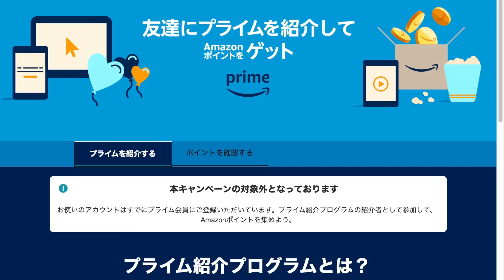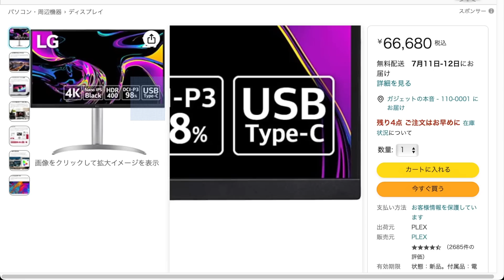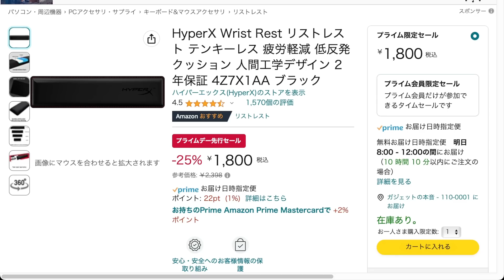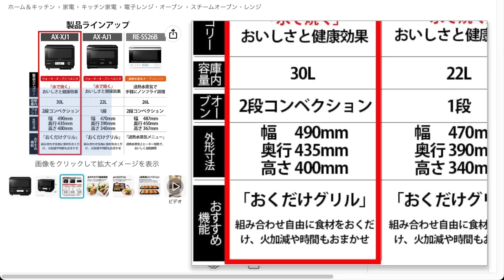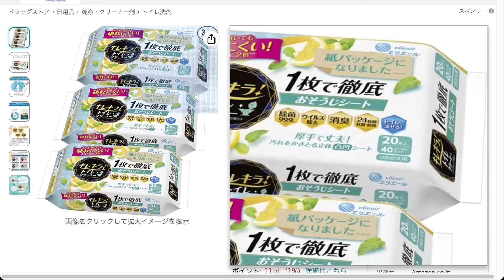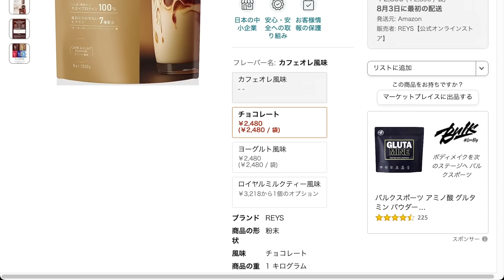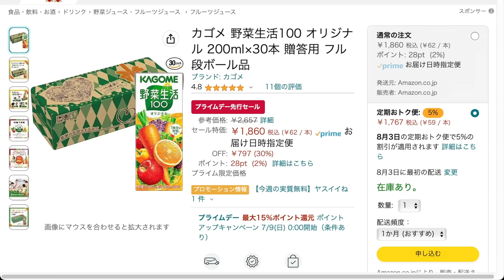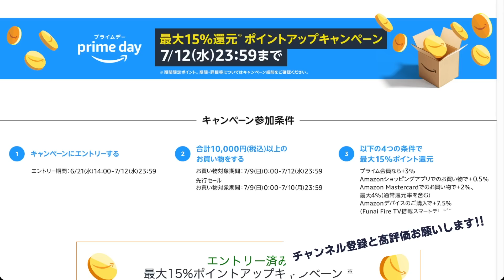【amazonプライムデー2023 第二弾】絶対買え！！売り切れ注意の超大量おすすめガジェット、生活用品を紹介！！2023/7/9~7/12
Amazonプライムデーは毎日お得商品を紹介！

【Amazonプライムデーセール会場はこちら】

【今回紹介したキャンペーン】
1.ポイントアップキャンペーン
2.スタンプラリー
3.Amazonプライム会員に登録(1000Pもらえる)
4.Amazonギフトチャージ
5.Kindle Unlimited 3ヶ月無料体験
6.Audible 3ヶ月無料体験

【AnkerMake M5 3Dプリンター】
【DJI ジンバル Osmo Mobile 6】
【アイリスオーヤマ 電動ドライバー 10.8V】
【ドリルビットセット 10本組】
【Xiaomi Mi 空気清浄機 3H Mi Air】
【Xiaomi Mi ハンディクリーナー】
【BenQ MOBIUZ EX2510S ゲーミングモニター】
【LG モニター ディスプレイ 27UQ850-W 27インチ】
【Amazonベーシック デスクマウント】
【HAKUBA 防湿庫】
【Elgato Stream Deck MK.2】
【Sennheiser 有線ヘッドホン HD 560S】
【Elgato Wave Mic Arm LP】
【HyperX QuadCast S】
【HyperX Wrist Rest】
【Razer Audio Mixer オーディオミキサー】
【ケーブルカバー ケーブルスリーブ 配線カバー】
【山崎実業(Yamazaki) ケーブルボックス】
【パナソニック エネループ 大容量モデル】
【エレコム HDMI ケーブル 2m 4K×2K対応】
【エレコム 電源タップ 雷ガード 3個口】
【デロンギ オーテンティカ 全自動コーヒーメーカー】
【LG テレビ 55インチ 4Kチューナー内蔵 有機EL】
【サンワダイレクト  電動エアダスター】
【レック 除菌率99.9% クエン酸の激落ちくん 超厚】
【ルンバi7+ アイロボット】
【 IHコンロ IHクッキングヒーター 卓上 小型 1400W】
【コイズミ 扇風機 ACモーター メカ式】
【シャープ 衣類乾燥機 除湿機 7.1L】
【シャープ ヘルシオ スチームオーブンレンジ 30L】
【電気ケトル 電気ポット 0.8L】
【CSNDICE ジューサー ミキサー】
【山崎実業 1合分別 冷蔵庫用米びつ】
【デカラクサイズ アタックZERO  2150ｇ】
【アリエール ジェルボール4D 洗濯洗剤 部屋干し 詰め替え 99個】
【デカラクサイズ アタックZERO 2150ｇ 大容量】
【アタックＺＥＲＯ ドラム式専用 ワンハンドタイプ ３８０ｇ】
【アタックＺＥＲＯ 洗濯洗剤 ワンハンドタイプ 本体３８０ｇ】
【ワイドハイターEXパワー 業務用 4.5L×2 2本入り】
【チャーミーマジカ 食器用洗剤 本体220ml+詰め替え 880ml】
【エリエール キレキラ ! トイレクリーナー】
【レック 激落ちくん クリンぱ! トイレ床用 ワイパー】
【激落ちくん クリンぱ! 節水トイレ対応 流せる トイレクリーナー】
【レック 激落ちくん 鏡のくもり止め リキッド】
【掃除ロボットダストバッグ】
【John's Blend ボディソープ】
【ハニーク ディープリペア ヘッドスパブラシ付き】
【タオル研究所】
【プラス ホワイトニングハミガキ 130g×2個】
【オルビス ミスター フォーミングウォッシュ メンズ 120g】
【Umimile ソープディスペンサー ハンドソープ】
【ハンドソープ 泡 詰め替え】
【BODUM ボダム ダブルウォールグラス】
【REYS レイズ ホエイ プロテイン】
【明治 ザバス プロテインシェイカー】
【佐藤金属興業 デイリー計量カップ 90ml】
【龍角散ダイレクトスティックピーチ 16包】
【天然水 ラベルレス 500ｍl ×24本】
【伊藤園 ラベルレス 強炭酸水 500ml×24本】
【UCC 職人の珈琲 無糖 ペットボトル 900mlx12本】
【アサヒ飲料 十六茶麦茶 ラベルレスボトル 660ml×24本】
【アクエリアス エアーボトル 500mlPET×24本】
【レッドブル エナジードリンク 250mlx24本】
【レッドブル エナジードリンク シュガーフリー 250mlx24本】
【ウィルキンソン ジンジャエール 500ml×24本辛口】
【キリンレモン 500ml ペットボトル×24本】
【1日分のビタミンゼリー グレープフルーツ味 180g×24袋】
【カゴメ 野菜生活100 オリジナル 200ml×30本】
【アサヒ飲料 welch's 1房分のぶどう 470ml×24本】
【サッポロ 生ビール 黒ラベル  350ml×24本】
【クリアアサヒ 350ml×24本】
【アサヒ スーパードライ 缶 ビール 350ml×24本】
【アサヒ スーパードライ 缶 ビール 500ml×24本】
【アサヒスーパードライ生ジョッキ缶 340ml×24本】
【こだわり酒場のレモンサワー缶 350ml×24本】
【ケロッグ オートミール 990g】
【日清食品 どん兵衛 きつねうどん 95g×12個】
【日清食品 カップヌードルPRO チリトマトヌードル】
【日清食品 どん兵衛 かき揚げ天ぷらうどん 97g×12個】
【完全栄養食 BASE BREAD ベースブレッド 5種 20袋セット】
【日清食品 どん兵衛 天ぷらそば [東] 100g×12個】
【明治 まるごと野菜 5種の彩り野菜カレー 190g ×5個】
【エレコム クリーニングクロス 超極細繊維】
【ダンちゃん】

0:00 TOPIC
0:22 お得情報
2:00 セール品

* For work inquiries, please contact here.

以上!!🙋‍♂️